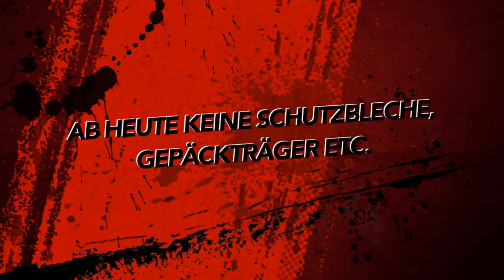Die Gudereit Transformation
Ein 8 Jahre altes Gudereit Trekking-Bike wird in ca. 30 Minuten mit wenig Aufwand und Geld transformiert.